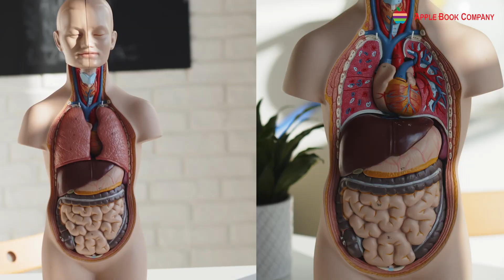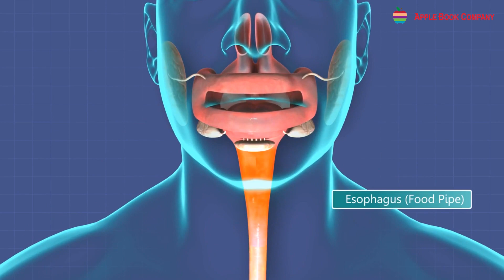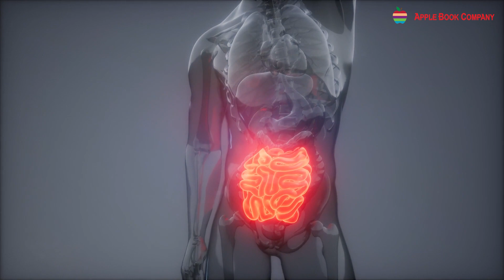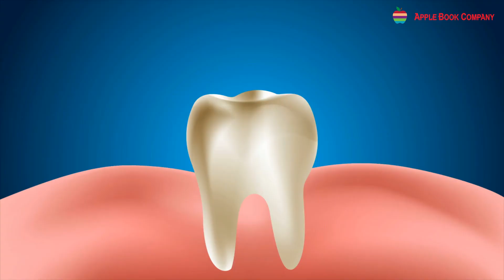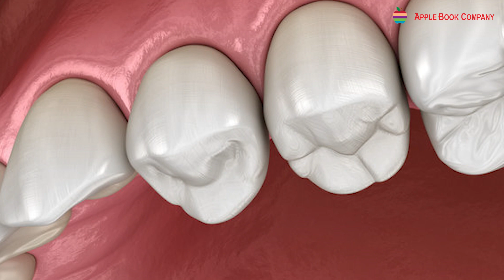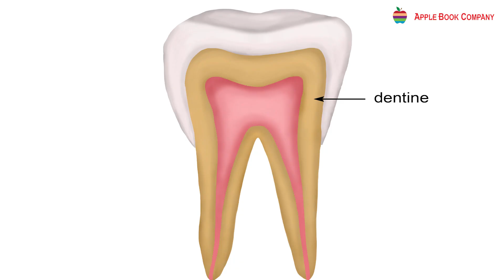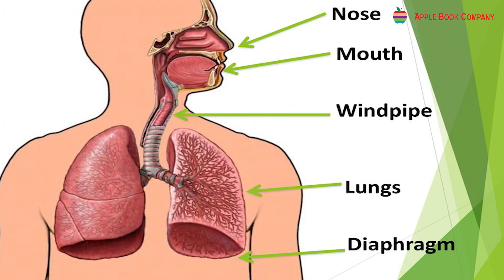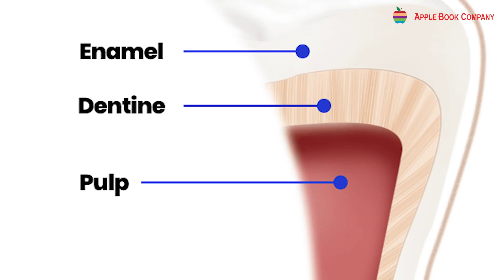OUR DIGESTIVE SYSTEM AND THE RESPIRATORY SYSTEM | CLASS 4 | CHAPTER 8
THE SCIENCE TREK | ABC | CLASS 4